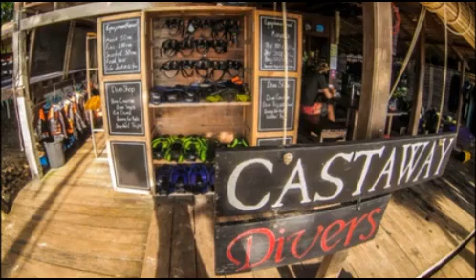Castaway Divers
Video used during trade show, dive shots and video from around Koh Lipe